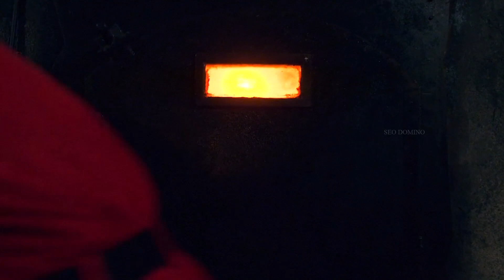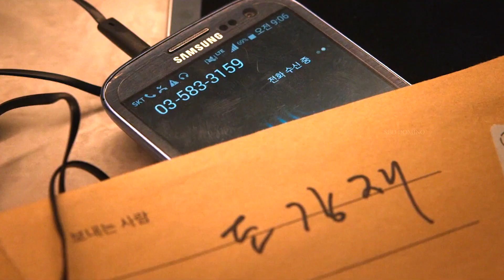Squid Game & My Name - Animals [Trigger Warning]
Song : Animals - Maroon 5
Show : Squid Game / My Name

Please do not download my edits and post them as your own.

Lyrics :
Animals
Like animals-mals
Animals
Like animals-mals
Baby I'm
Animals
Like animals
Animals
Like animals-mals
Baby I'm
Animals
Like animals-mals
Animals
Like animals-mals
Baby I'm
Yo,
Whoa
Whoa
Just like animals
Animals
Like animals-mals
Just like animals (Yeah)
Animals (Yeah)
Like animals-mals (Yeah)
Ow
Animals
Like animals-mals
Animals
Like animals-mals
Baby I'm